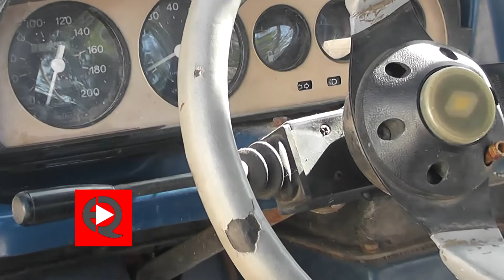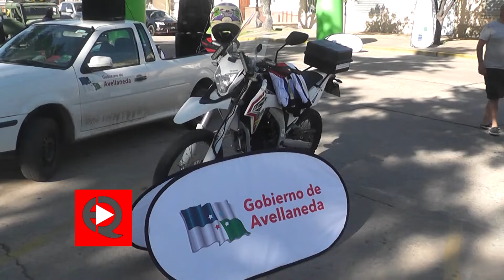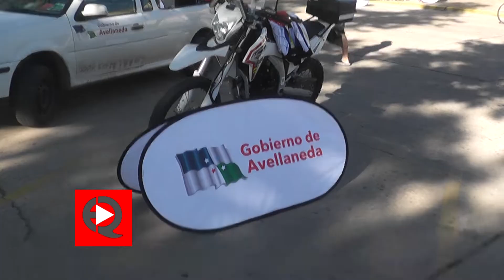4x4 en Avellaneda